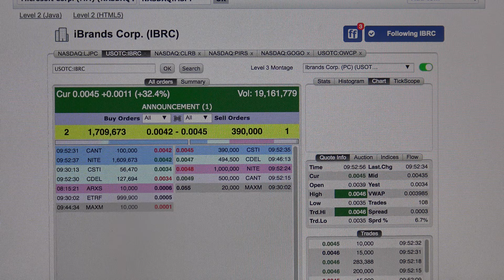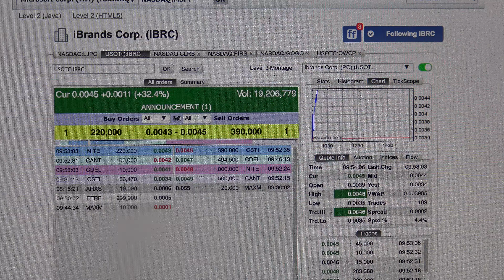FULL ALERT - RICH TV LIVE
Stock market investing is inherently risky. Rich TV is not responsible for any gains or losses that result from the opinions expressed on this website, in its research reports, company profiles or in other investor relations materials or presentations that it publishes electronically or in print.

Stock Market
Stocks
Hot stocks
Penny Stocks
RICH TV LIVE
Rich Picks
Buy Low Sell High
Invest
Trade
Day Trade
Short
Long